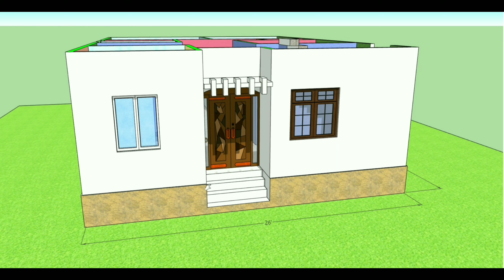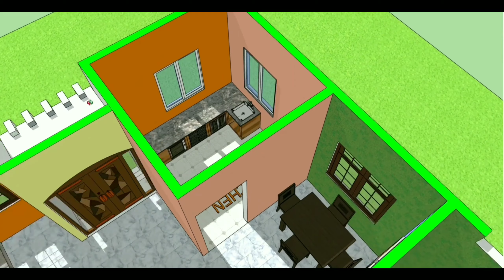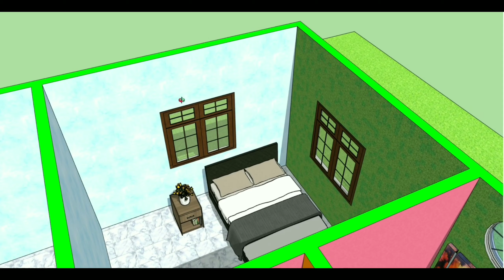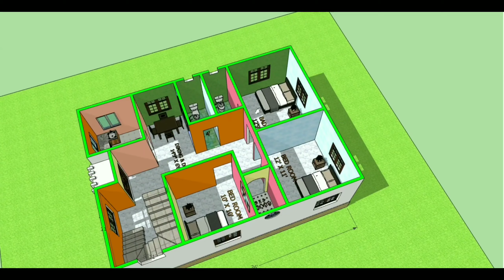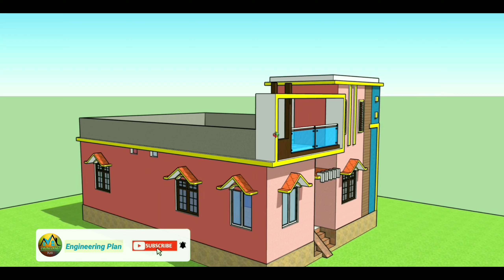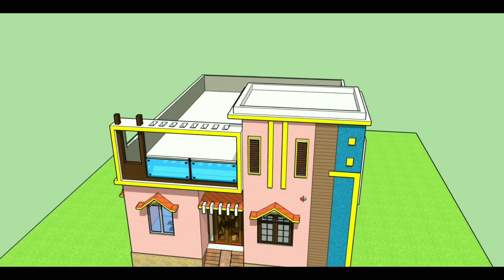26 X 36 House Plan || 26 X 36 Ghar ka Naksha || 26 x 36 House design ||936 Sqft House Plans.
26x36 House Plan || 26x36 Ghar ka Naksha || 25 x 36 House design || 936 Sqft House Plans 3Bhk ||Engineeringplan.

 Kitchen- 1
 Toilet -2